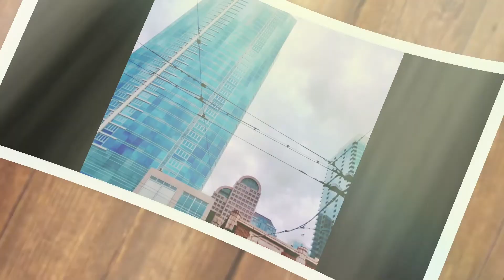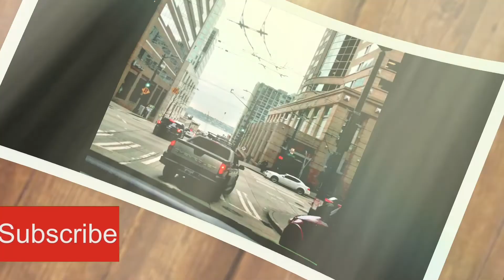Pike Place Market Seattle tour// Filipina-American Couple || by always jing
I love the place!